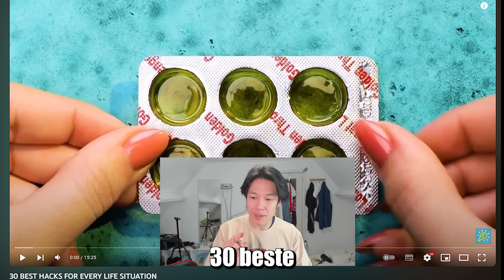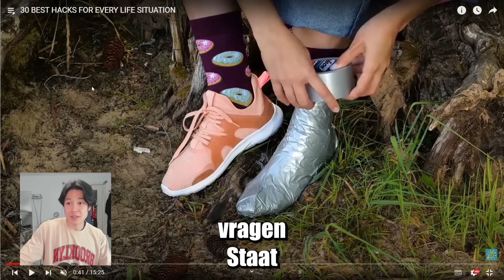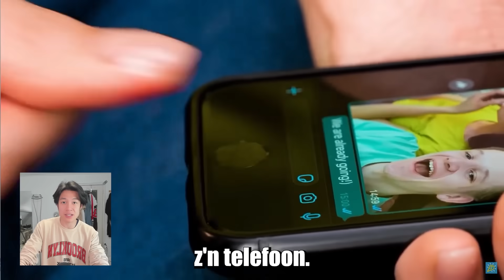5 Minute Crafts GAAT TE VER NU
Volg mij ook even op mijn andere socials